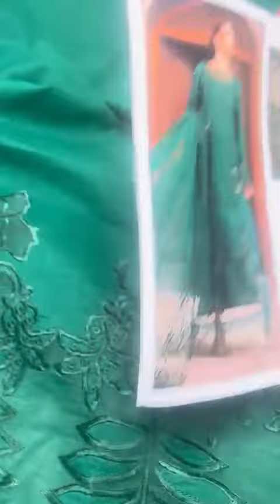fashion shortvideo viralshort youtubeshorts shorstvideo shortsvideo (4)